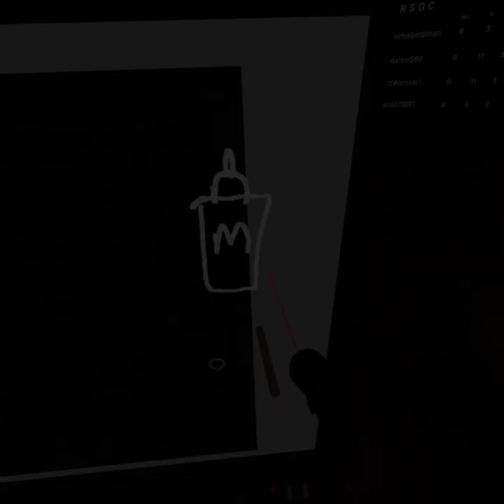Onward #1 Kevin, Barry and Phil